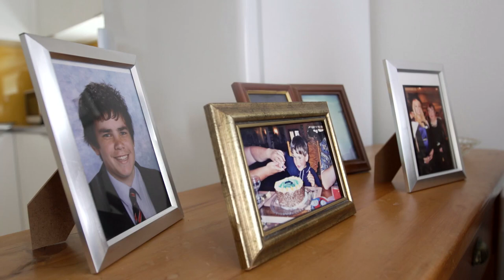Trish - Launchpad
“Not even in the private market are there rental properties well set up for disabled people”.

Finding suitable housing is a real battle for people with a disability, especially when that disability prevents them from earning a full wage. Hear Trish talk about what stable housing means to her. 🏡